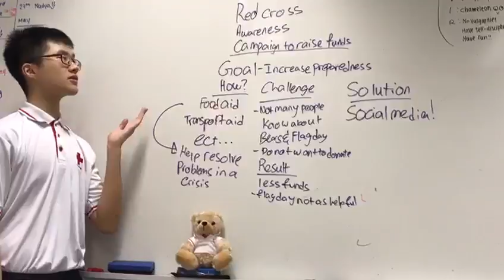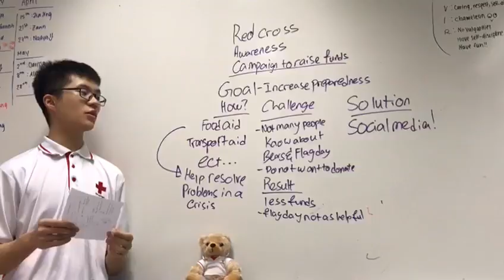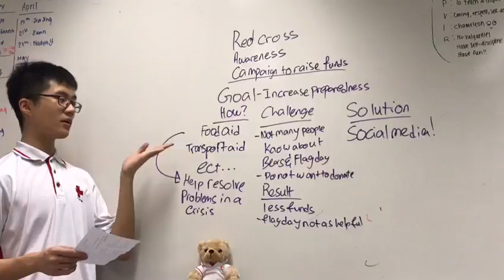Trailblazers 2018 - Queenstown Sec_Tristan Wisri_Cadet 1